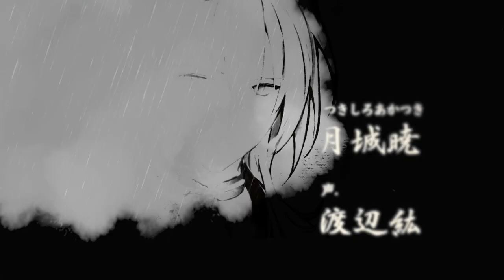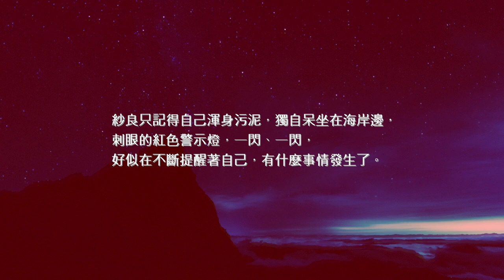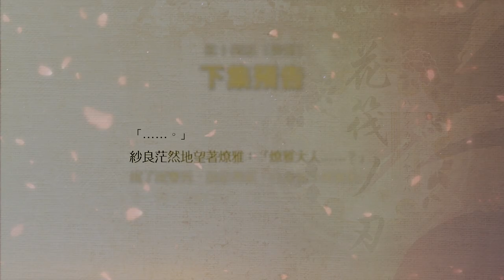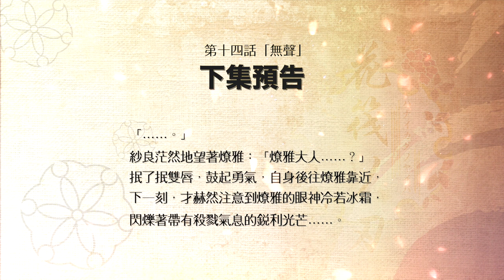花筏之刃 / 風神燎雅編 / 第十三話 Episode - 13「浮光掠影」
花筏之刃 / 風神燎雅編 / 第十三話
Episode - 13「浮光掠影」
Cv.立花慎之介

在這一話之後，「花筏之刃」就要邁入訂閱制了。
【十三話仍然是完全版】
【十四話開始邁入訂閱制】
【無料公開版，一樣會在這裡播映】
【LINE集點簽到遊戲，也會繼續進行】

在調整每集的長度間，也會跟著更動到全線的話數，原本公佈的62話為主線的基準，可能會有正負五話的出入。
（原版小說，曾經達到七十三話⋯⋯）
蒼唯會因應影片的呈現步調更動。
詳細的來龍去脈，會在幕後花絮跟觀眾們分享。

再次感謝各位一路以來的支持。

請持續關注訂閱制公告：Ｄ

Aoi Films Creator

風神燎雅主線【全線62話】
第一季：1 ~ 25話
第二季：26 ~ 44話
第三季：45 ~ 62話

【參與答題 集點遊戲】
LINE搜尋ID:

「2019年1月份」放映日程
1/2 - Ep.1 嵐
1/9 - Ep.2 風神
1/16 - Ep.3 試探
1/16- Ep.4 選擇
1/27-Ep.5 交織

「2019年2月份」放映日程
2/2-Ep.6 戲言
2/9-Ep.7 愛憐
2/16-Ep.8 雨霧
2/23-Ep.9 悼念

「2019年3月份」放映日程
3/2-Ep.10 澄澈
3/9-Ep.11 櫻粹
3/16-Ep.12 漣漪
3/23-Ep.13 浮光掠影

新年１/２、日本時間21時に配信されます『花筏ノ刃』第一話、こちら無料でご覧いただけます。
以降続々配信されるストーリーは、全て無料です。
プレミア配信というのは、予め作ってある動画を、日時を決めて公開する機能です。視聴される際に金銭は発生しませんので、安心してお楽しみください。

奇幻與現實交錯的戀虐故事，微糖仍餘韻繚繞的淒美戀曲。

「俺のものを拾ったのは、お前だな？」
「就是妳⋯拿走了我的東西？」
燎雅 / Cv.立花慎之介

「豪華聲優陣容」專業配音 Ｘ 魅惑系大手繪師「黑色豆腐」細膩刻畫
二次元乙女向連續劇「花筏之刃」

『期待與妳之間的故事』

花筏ノ刃
アドベンチャーゲーム風
乙女向けオンラインドラマ
2019 / 1 / 2 (水) 日本時間 21:00
風神燎雅編 /「放送開始」

CV Cast
風神燎雅 /
隱藏人物 / 緑川光（キャラクター設定Ep.25解禁予定）
村雨晴臣 /
辰巳隼 /
榊怜斗 /
月城暁 /

紫黑髮隱藏人物（キャラクター設定Ep.21解禁予定）

⭐我要參與花筏之刃！！⭐
「乙女遊戲劇玩法」
懶人包看這裡

「公告」News
1. 花筏之刃「完全版訂閱制」即將上路。
2. 花筏之刃官方社團：開放申請中，歡迎觀眾進來聊天交流。
3. 村雨不是機器人，但是他於接收答案期間，無法傳送訊息，有即時疑問請找臨時支援大使：辰巳隼。
（他的LINE@請詢問村雨）或者蒼唯臉書。

蒼唯 Aoi Films Creator

●Staff / Special Thanks to
Original / 原作
蒼唯映像實業社 Aoi Films Creator
Producer / Films / 製作人
黃湘翎
Original Story / 原作小說